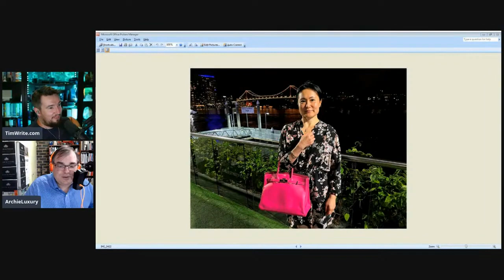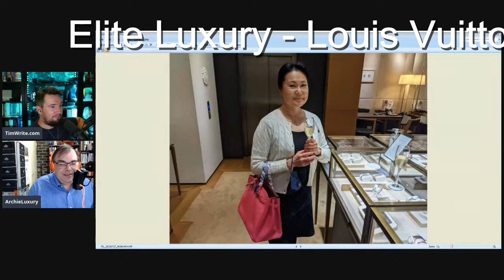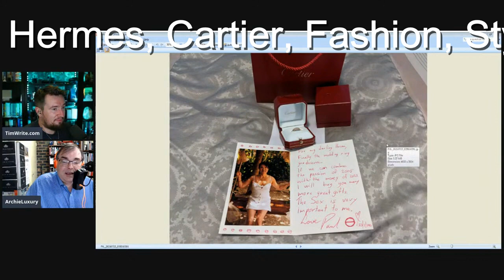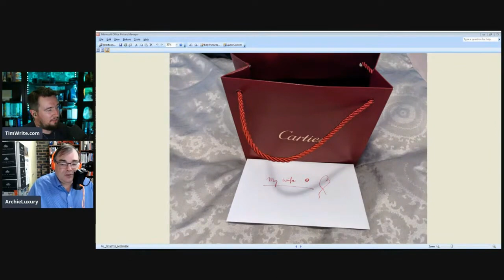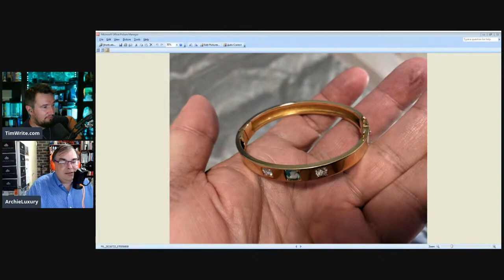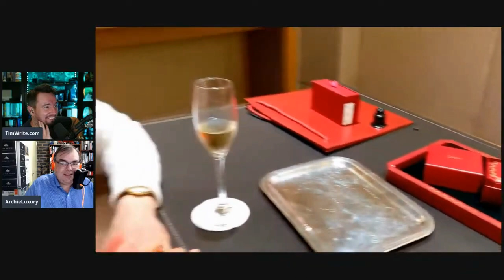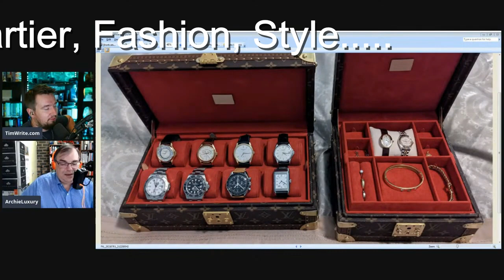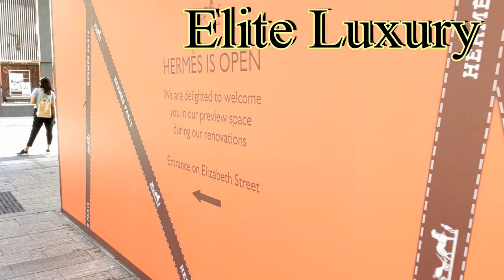My Luxury Goods Journey with my wife and expressions of love